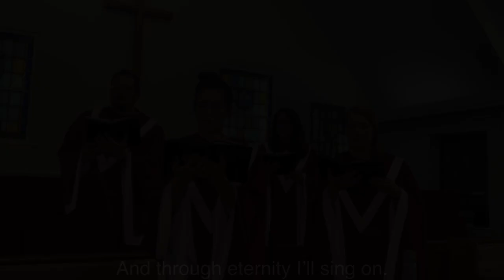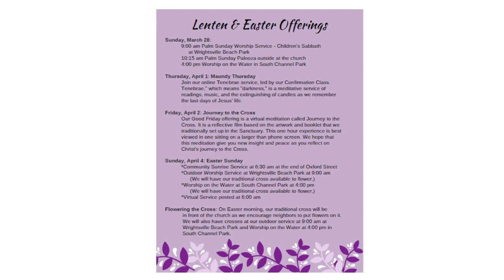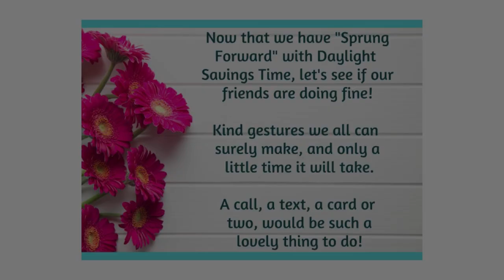Palm Sunday - Children's Sabbath - March 28th, 2021